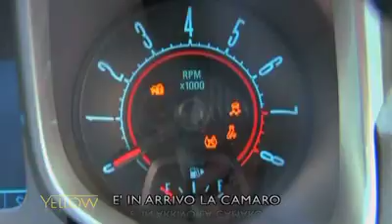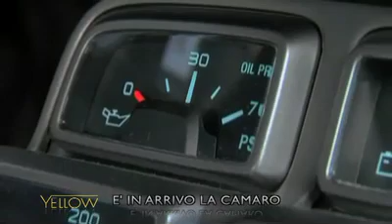CHEVROLET CAMARO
Arriva in Italia la Chevrolet Camaro: tutti i dettagli nel servizio di Yellow